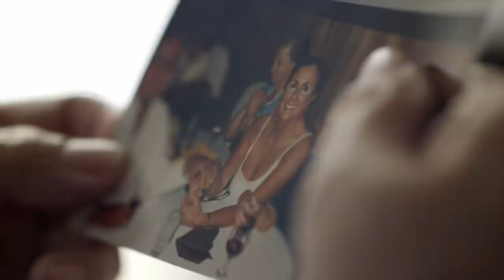BE Inspired- The Time Is Now!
Residents at WESTliving senior living community show us how to- BE Creative, BE Saucy,  BE Inspired.

BE Video Transcription:

Cam A is rolling… and sound speeds…

So… doing things that you love do you think age really matters?

When I first opened the books I thought, I’ll never understand this.

I’ve been an artist all my life. I stopped awhile and something was missing in my life.

I started building ships when I complete one I have to start looking for another one.

When I was younger I bowled 3 leagues a week.

I’ve been active as long as I can remember but I’ve had 5 brain tumors and I’ve broke both hips.

I don’t think I could do anything else. They’re my family and they know they can count on me 100%.

All we did was love each other. I lost my best friend.

I won’t take a walker, and I won’t take a cane. I don’t like to sit, I like to move.

It keeps your mind going and your body going and I want to win!

When somebody learns a song it makes me feel so good inside.

But you know by the end of the class I wish I could go again.

There’s so much to learn out there!

If you have something like art it’s a necessity because of the effect on me.

I can’t be in love again but I can love a friend. She’s made me happy here.

Life is one continuous school without walls!

The more you’re thankful for the more you have to be thankful for.

Doing the right thing for them? I’m doing the right thing for me.

Age doesn’t matter, no. It’s growth, only in a different way.

But I’m not gunna give up, I’m shooting for 100!

When somebody asks you what time it is, you tell them the time is now!

I am a server.

A model ship builder.

I’m a great, great grandmother.

I am a painter.

I am a thinker.

I’m a good man.

I play to win.

I just have a great life.